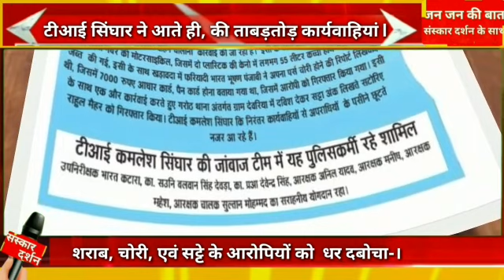टीआई सिंघार ने आते ही, की ताबड़तोड़ कार्यवाहियां, शराब, चोरी, एवं सट्टे के आरोपियों को धर दबोचा---।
टीआई सिंघार ने आते ही, की ताबड़तोड़ कार्यवाहियां,
 शराब, चोरी, एवं सट्टे के आरोपियों को  धर दबोचा---।